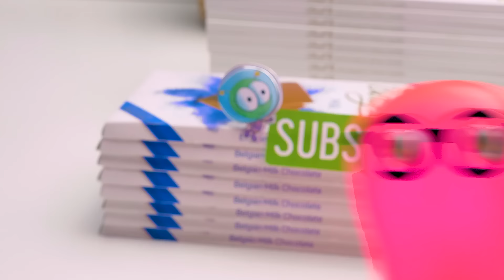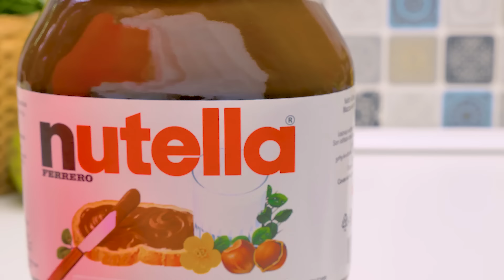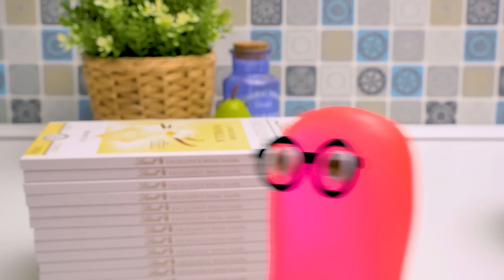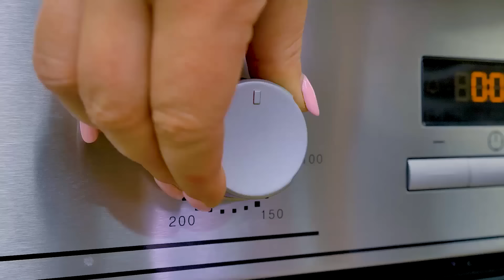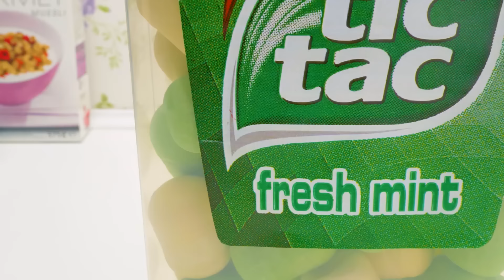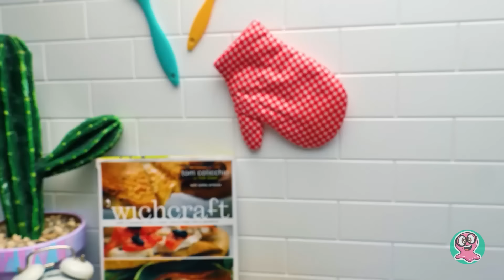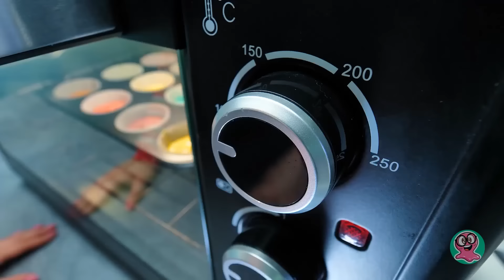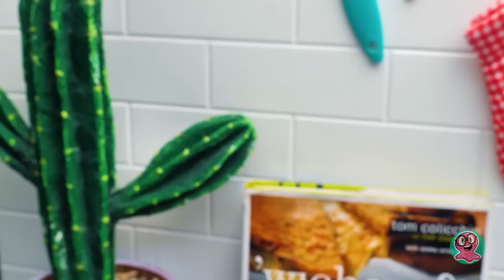Tantangan Memasak! Membuat 10 Makanan Raksasa dengan Resep Mudah!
Hai, teman-teman! Bersiaplah untuk melihat petualangan yang menggiurkan ke dunia makanan raksasa! Kami akan memulai perjalanan kuliner, kami akan menyiapkan 10 suguhan super nikmat yang akan membuatmu terpesona. Dari kenikmatan yang sangat lezat hingga permen cokelat besar, dan bahkan kue jeli yang dipenuhi lebah — menu kami luar biasa, 'kan! Kami juga punya resep mudah yang penuh tawa, inspirasi, dan kegeniusan yang luar biasa kreatif.

Jadi, ambil bahan-bahanmu, bebaskan imajinasimu, dan bergabunglah dengan kami untuk membuat banyak makanan raksasa yang akan menghangatkan hati kita.